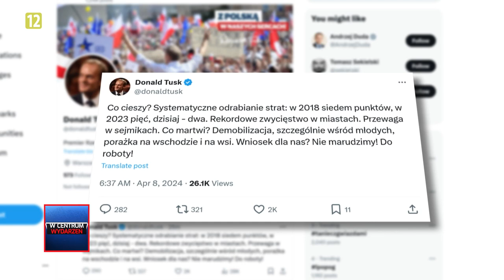WCentrumWydarzeń: Aleksandra Jakubowska i Mariusz Błaszczak (8.04.2024)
WCentrumWydarzeń telewizji WPolsce.pl
Gościem Aleksandry Jakubowskiej był Mariusz Błaszczak, przewodniczący klubu parlamentarnego PiS